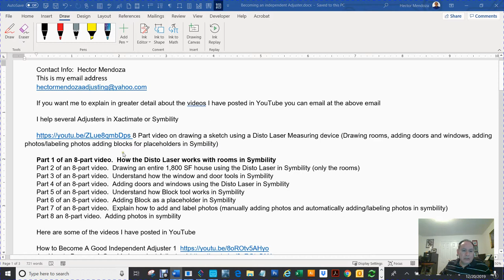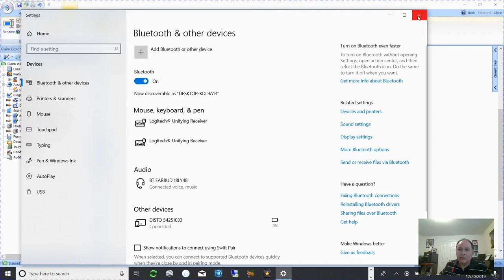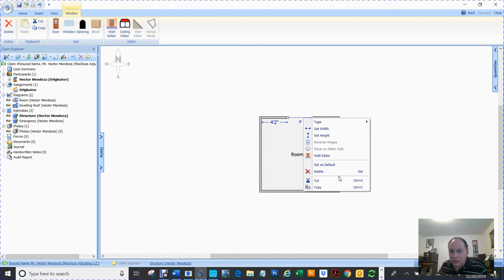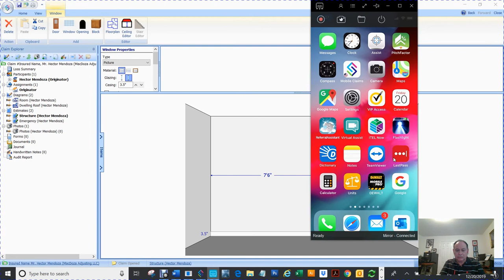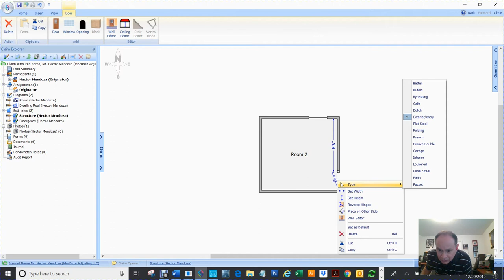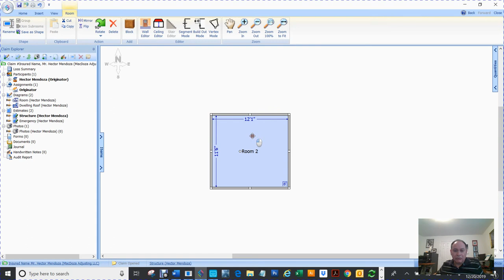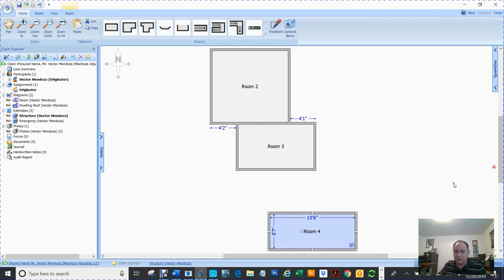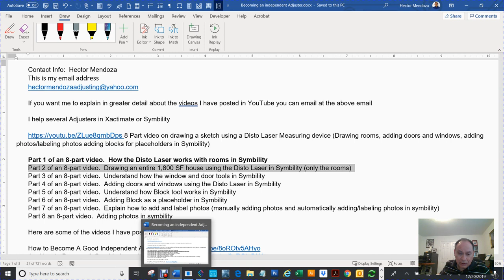Part 1 of an 8 part video How the Disto Laser works with rooms in Symbility (Symbility)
If you want me to explain in greater detail about the videos I have posted in YouTube you can email at the above email

I help several Adjusters in Xactimate or Symbility

8 Part video on drawing a sketch using a Disto Laser Measuring device (Drawing rooms, adding doors and windows, adding photos/labeling photos adding blocks for placeholders in Symbility)

Part 1 of an 8-part video.  How the Disto Laser works with rooms in Symbility
Part 2 of an 8-part video.  Drawing an entire 1,800 SF house using the Disto Laser in Symbility (only the rooms)
Part 3 of an 8-part video.  Understand how the window and door tools in Symbility
Part 4 of an 8-part video.  Adding doors and windows using the Disto Laser in Symbility
Part 5 of an 8-part video.  Understand how Block tool works in Symbility
Part 6 of an 8-part video.  Adding Block as a placeholder in Symbility
Part 7 of an 8-part video.  Explain how to add and label photos (manually adding photos and automatically adding/labeling photos in symbility)
Part 8 an 8-part video.  Adding photos in symbility